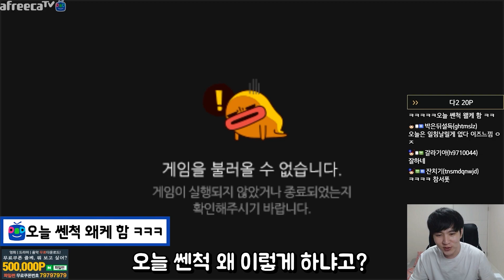다3~마스터 50점 구간에서 벌어지고 있는 끔찍한 일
[장비]
CPU : i7-7820X
그래픽 카드 : GTX 1080
RAM : 16GB
모니터 : ASUS VG 248
마이크 : RODE NT USB
마우스 패드 : G440 Hard
키보드 : 제닉스 타이탄 SE
마우스 : 로지텍 G304
헤드셋 : GSP 370
스피커 : 프리소너스 E3.5 BT